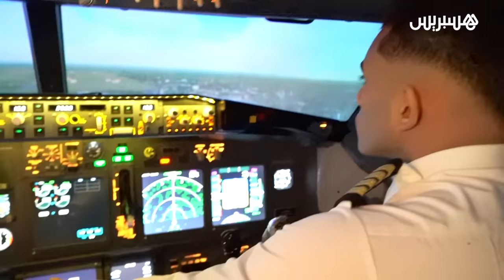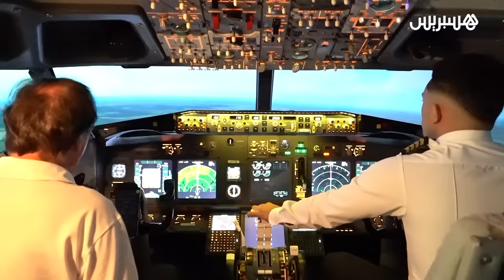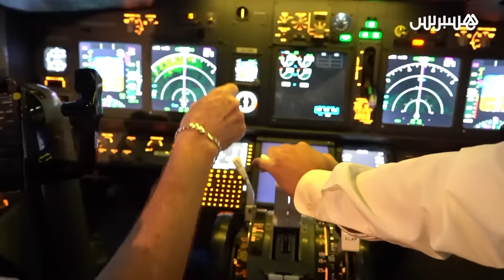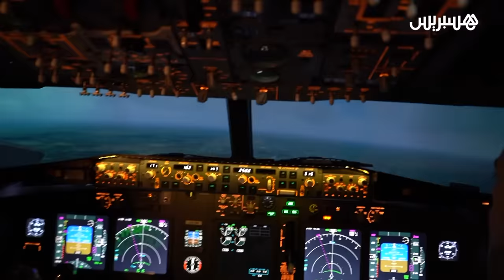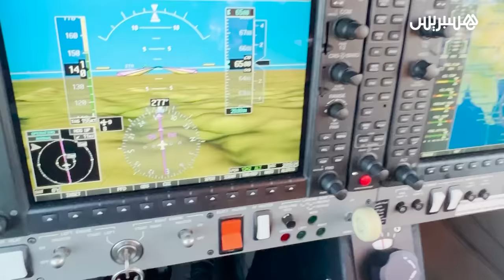حقق حلمه في سن صغير.. الطيار المغربي الشاب أيمن أمرير من مونتريال الكندية